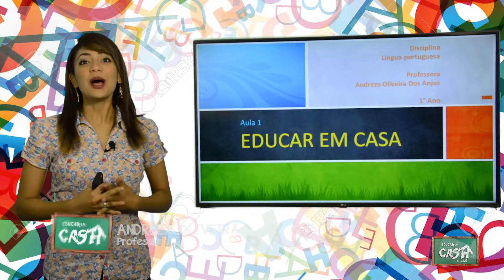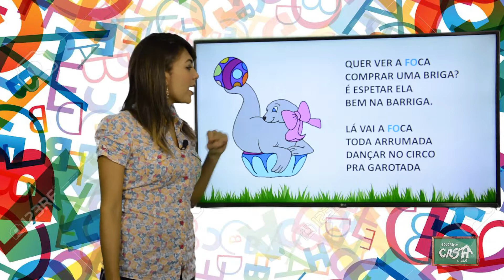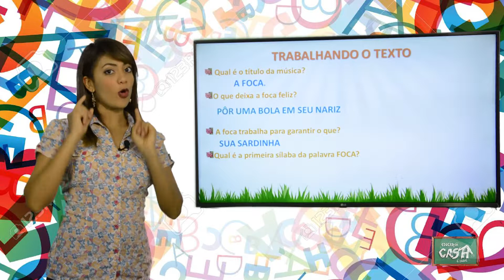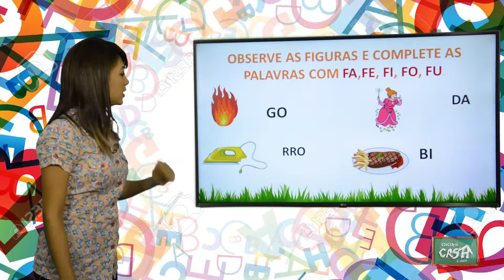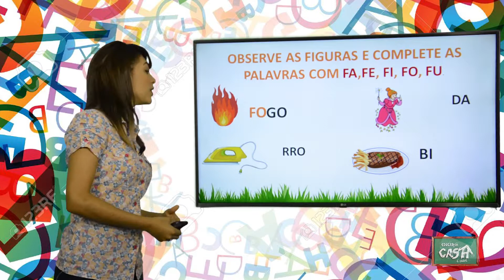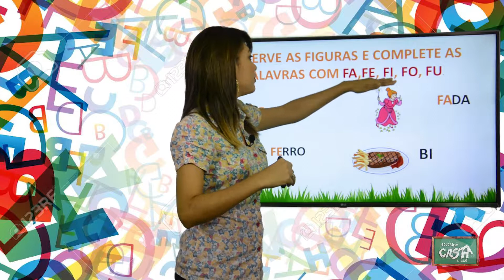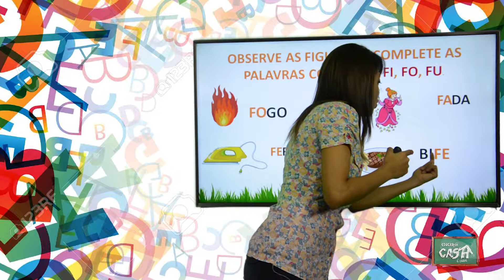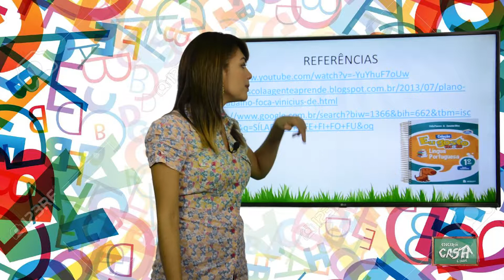1º ANO - II TRIMESTRE - PORTUGUÊS - AULA 1 - MÚSICA/ SÍLABAS FA, FE, FI, FO, FU